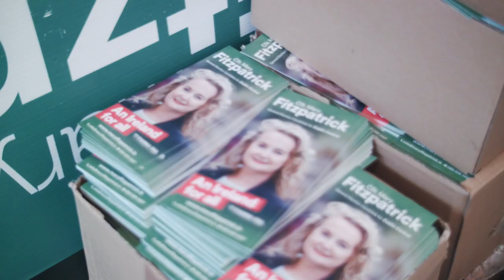Mary Fitzpatrick for Dublin Central - Vote Number One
Young working people in Dublin have little or no prospect of having their own home. They're crippled with rents, living in fear of constant eviction or unable to move out of their own parent's homes.
There are more than 10,000 people homeless and 4,000 of them are children. And yet there are acres of state owned land and hundreds of boarded up units.
If I am TD for Dublin Central I will ensure that the state invests in homes not homelessness. That state owned land is used to build secure, affordable homes to both buy and rent. And that flat complexes like this one here in Dorset St are regenerated and put back in to use as secure, affordable homes.
On February 8th I am asking you to vote Mary Fitzpatrick number one.